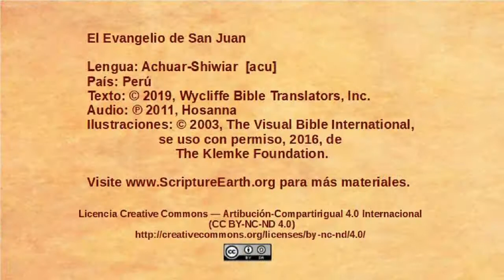Achuar-Shiwiar – John 7:25-53 - Jewish leaders try to arrest Jesus [acu]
Scripture Videos from the Gospel of John in Achuar-Shiwiar of Peru. [acu]